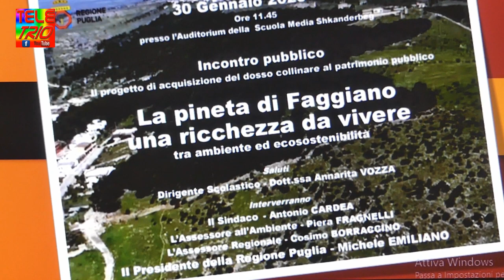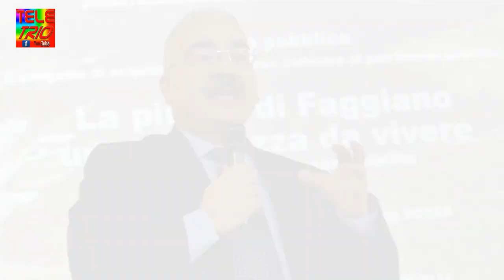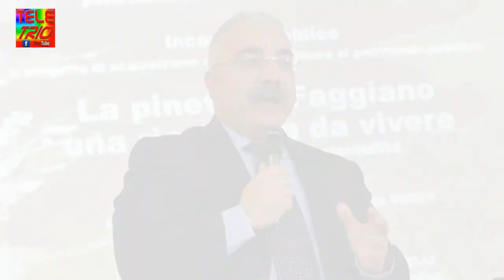LA PINETA DI FAGGIANO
30 Gennaio 2020-INCONTRO PUBBLICO-PROGETTO ACQUISIZIONE DEL DOSSO COLLINARE AL PATRIMONIO PUBBLICO-LA PINETA DI FAGGIANO,UNA RICCHEZZA DA VIVERE